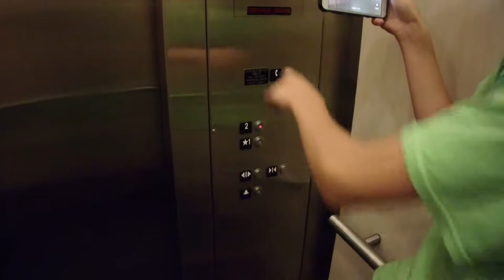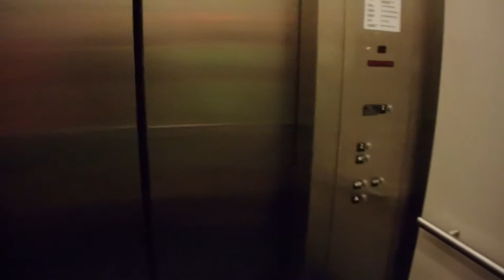Elevator Trio! Schindler 330A Hydraulic Elevator at Belk – Bridge Street Town Centre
Featuring @seanjuthand @elevatorfan1476.